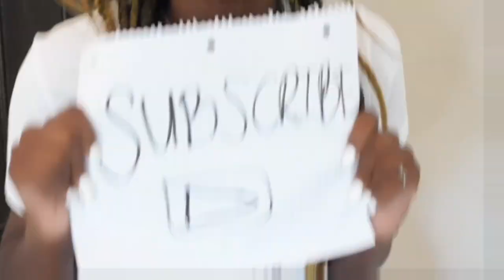QandKiya Welcome Back Trailer…Road To 100k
Wassup Gang! We are super excited to be back on YouTube! You can expect to see VLOGS,PRANKS,MUKBANGS,PUBLIC INTERVIEWS,STORYTIMES,SPREADING THE GOSPEL AND MUCH MORE! God bless yall :)

We love yall but jesus loves yall more 🙌🏽❤️
Matthew 6:33 - seek first the kingdom of God and his righteousness and all things will be added unto you. (above all you do seek Jesus Christ)!
COUPLES TIKTOK -- Q&KIYA
KIYA'S INSTAGRAM-- @SHESZAKIYA
Q'S INSTAGRAM- @YERRR_Q